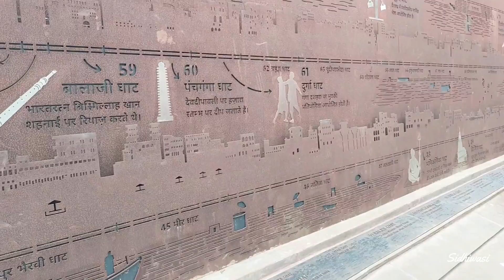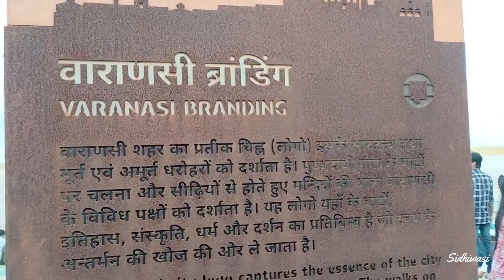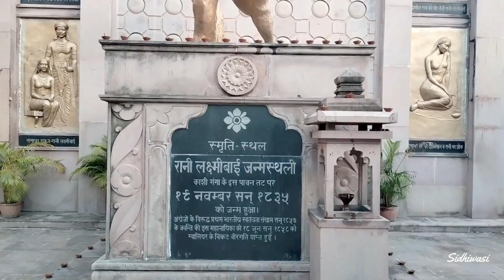14 august at Varanasi ghat, Har ghar tiranga... vlog - #5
Celebrating har ghar tiranga diwas at Varanasi ghats on 14 August, with friends.